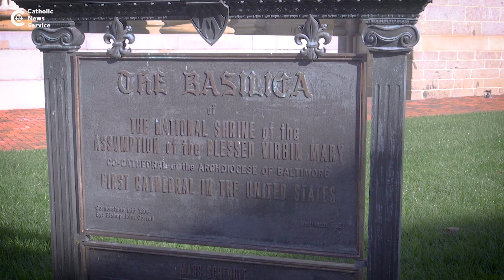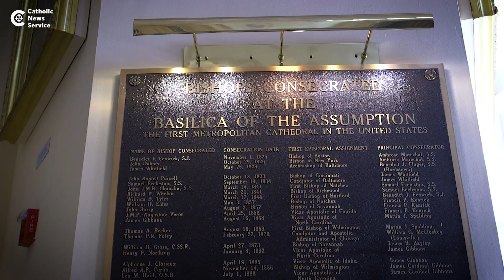U.S. bishops open assembly with Mass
The U.S. bishops attend Mass at the nation's first cathedral in Baltimore Nov. 14, 2022, as they open their fall general assembly. See BISHOPS-OPENING-MASS Nov. 14, 2022.